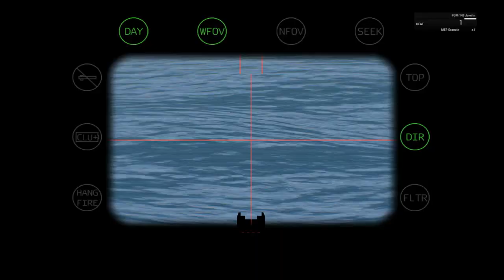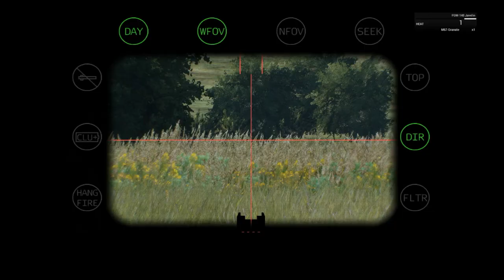Ukraine sniper destroys T-72 tank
Ukraine Scharfschütze zerstört T-72 Panzer